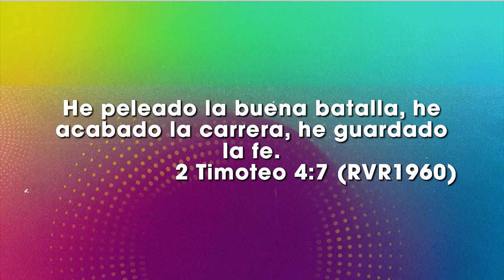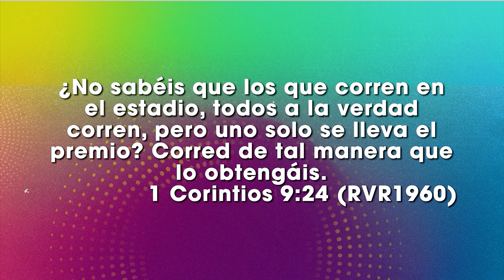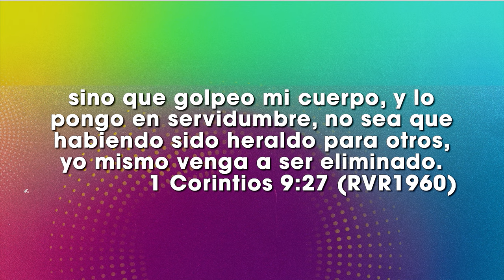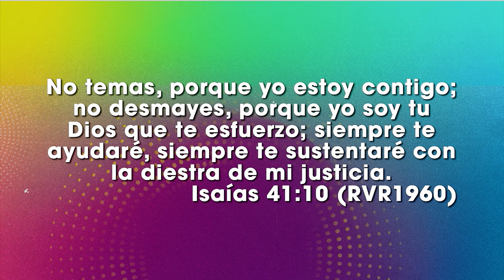Terminando fuertes la carrera - Galo Cisneros